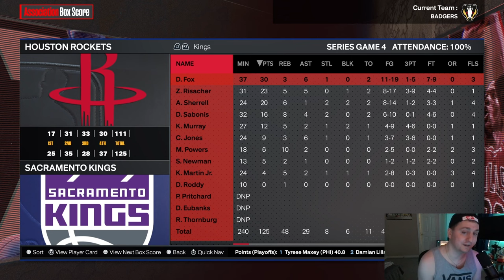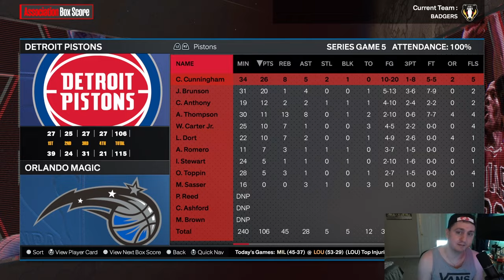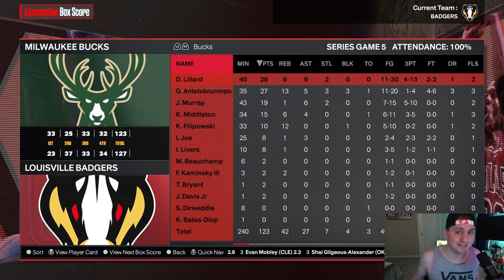GAME 5 WILL BE LEGENDARY ‼️ ELIMINATION GAME | NBA 2k24 MyNBA Realistic Expansion EP. 44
Welcome back to Episode 44 of YOUR Louisville Badgers! Each game from here on in this series is an elimination game! We just need ONE! JUST ONE! It's time to start this off by heading back to Louisville for GAME 5!   BADGER NATION STAND UP 👊🏻👊🏽👊🏾